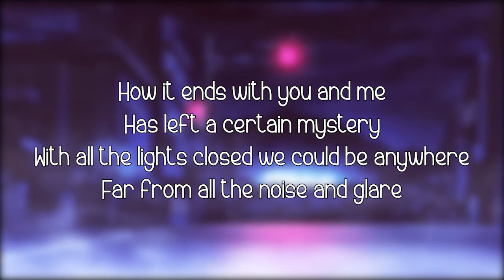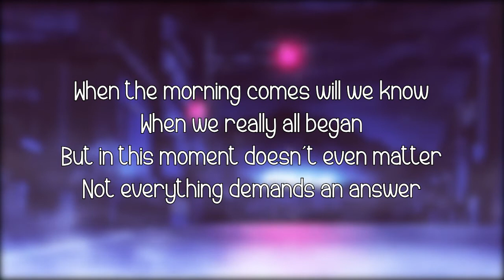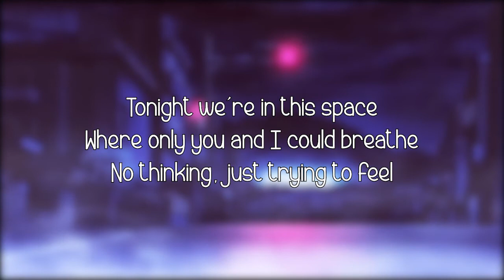All Tonight by Midnight Meetings | w/ Lyrics 🎶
All music and pictures go to artists. 🤍♪♪.